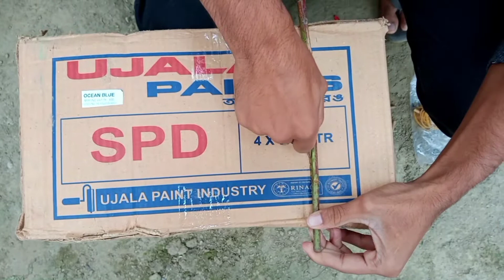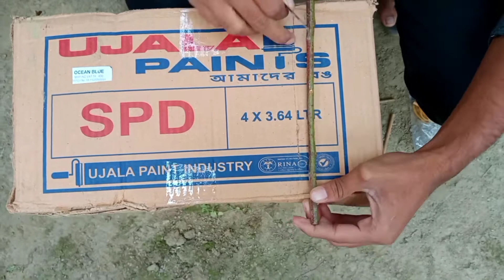Wonderful Bird Trap Made by A Village Boy with Paper Box। Hunting & Fishing Lover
A Village Little boy makes a bird trap with using cardboard & catch a beautiful pigeon.